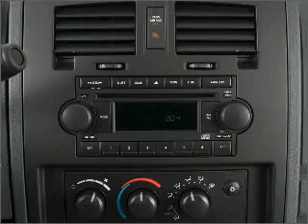2007 Dodge Dakota - Irvine CA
Year: 2007
Make: Dodge
Model: Dakota
Trim: ST
Engine: 3.7 liter 6 cylinder 12 valve
Transmission:
Color: Red
Mileage: 33253
Address:
16 Auto Center Dr